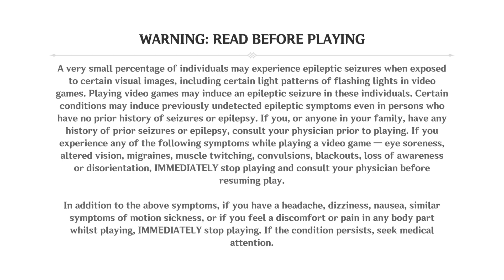HOW TO MAX LV FROSTBEARING TREE Genshin Impact